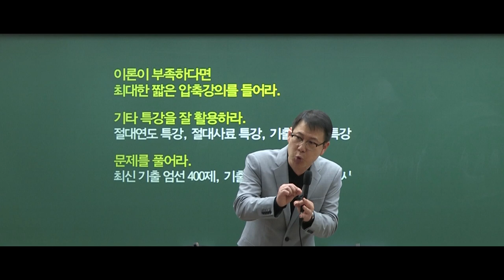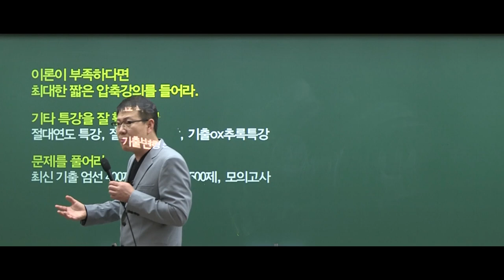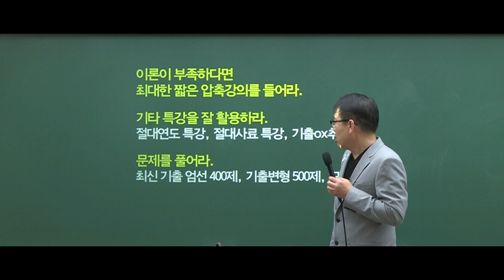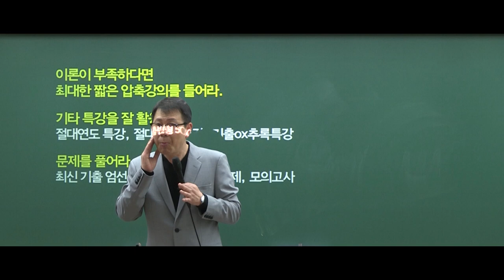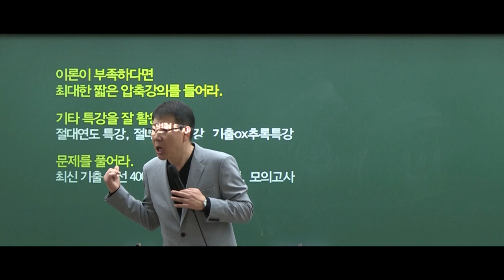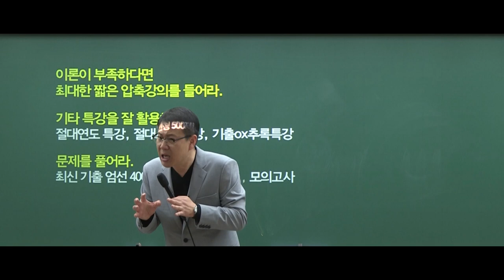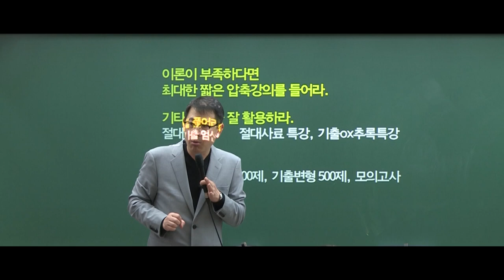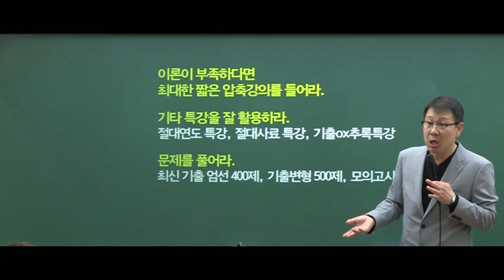2019 공무원 한국사 지방직, 서울시 대비 학습 가이드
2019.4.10 "2019 지방직, 서울시대비 학습 가이드"를 주제로 설명회를 진행하였습니다.
🎥 2019 지방직, 서울시 대비 학습 가이드(360모의고사팀) 풀 영상 보러가기!